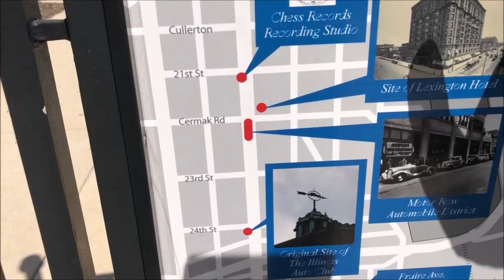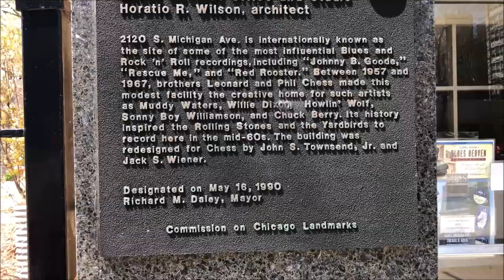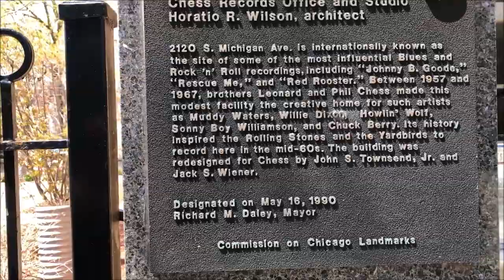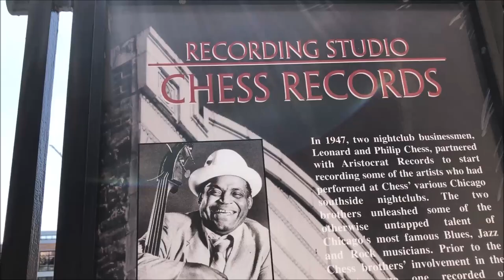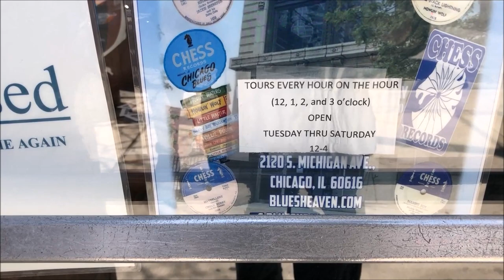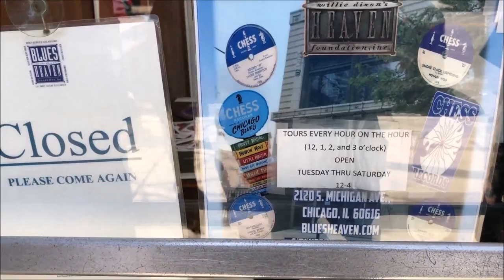CHESS RECORDS ~ Chicago, IL ~ Musical History Site !